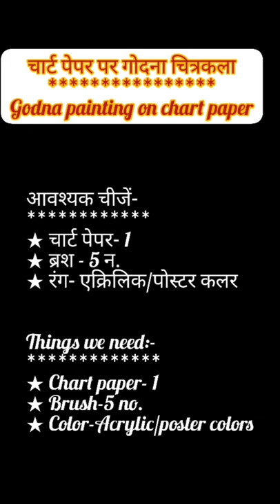Godna painting part-1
Background music given by master Arth

👉You know there are six Types of Mithila/Madhubani painting. All are available on our channel with tutorial. You can find all types playlist below :-

◆1.kachni(कचनी)

◆2.Bharni(भरनी)

◆3.Tantrik(तांत्रिक  शैली)

◆4.Godna art(गोदना शैली)

◆5. Kohbar/Kobar (कोहबर/कोबर)

●Our channel presents15 days tutorial of Mithila/ Madhubani painting also for beginers:-

●For  Cloth painting and its tips go through this👇. There are more than 20 videos of cloth painting :-

●Festivals related painting tutorials:-

●Sindur puria (सिंदूर पुरिया) tutorials:-

●Mask painting tutorials:-

●Nav Durga(नव दुर्गा):-

●Warli (वार्ली) painting tutorial:-

motivate us to prepare more painting video for you
🍁You can send your ideas  to us by the comment section
🍁Many painting tutorial and much more video are on their way
🍁Thanking for your watching